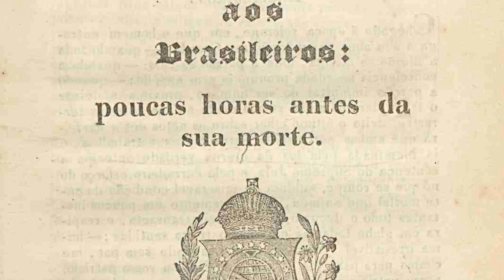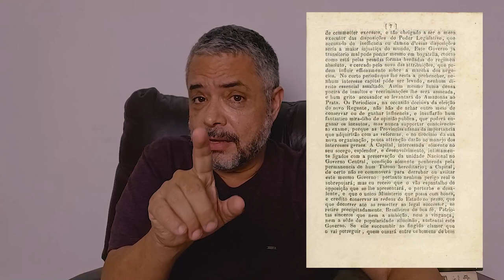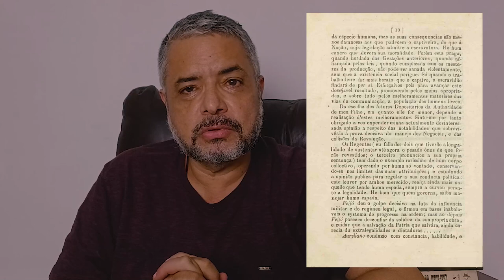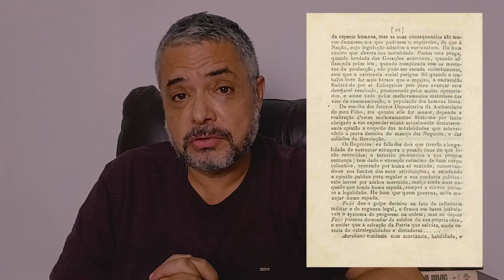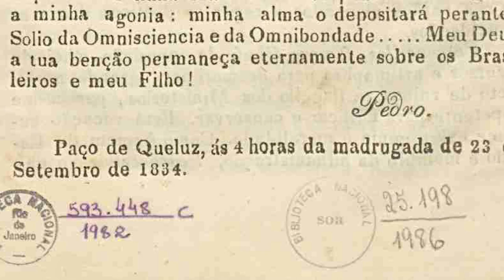A Última Carta de Dom Pedro I aos Brasileiros - O Penhor da Nação Grande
Brasileiros, não podeis estimar em demasia este caro penhor, porque elle, e sua progenie serão sempre o  da vossa existencia como Nação grande,
o Palladium da vossa Constituição e da vossa Liberdade.